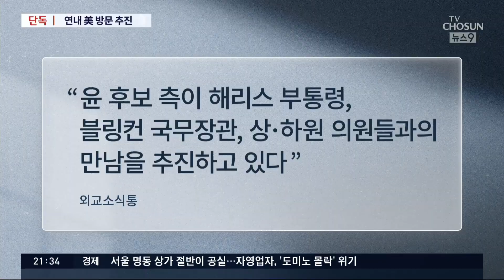[단독] 윤석열, 연내 방미해 해리스 미국 부통령 만남 추진 [뉴스 9]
윤석열 후보는 연내 미국 방문을 추진 중인 것으로 저희 취재 결과 확인됐습니다. 해리스 미 부통령과의 만남도 조율 중이라는데 대선 전 미국 방문을 통해 신뢰를 쌓으려는 구상으로 보입니다. 다만 연말에 연휴가 많은 미국 주요 인사들과 일정이 맞을지 여부가 방미 성사의 관건으로 보입니다.